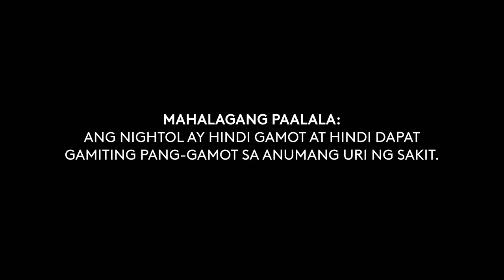Nightol Melatonin Supplement Radio Commercial 2021 15s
This Radio Commercial was sourced from DZBB-AM 594 KHz Super Radyo DZBB Manila.

DRPS Two Episode No. 786: Nightol Melatonin Supplement Radio Commercial 2021 15s